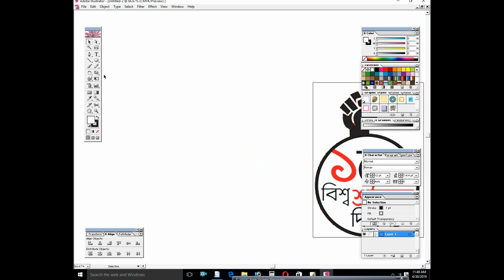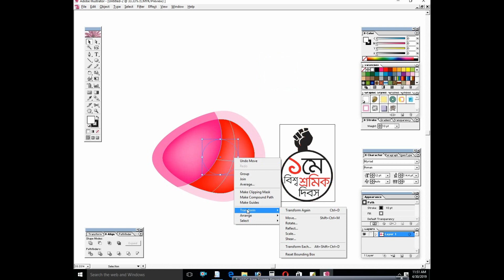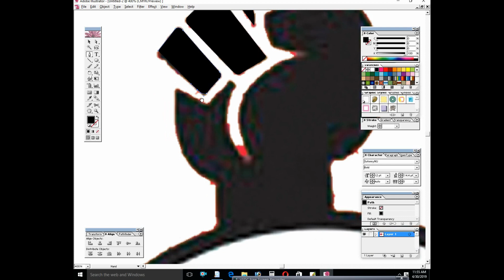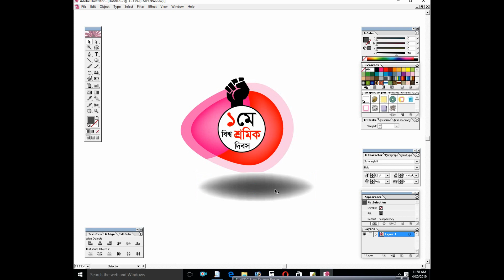May day 2019 in adobe Illustrator গ্রাফিক্স ডিজাইন শিখুন খুব সহজে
ফটোশপ ও ইলাস্ট্র্যাটর শিখতে আমার সাথেই থাকুন